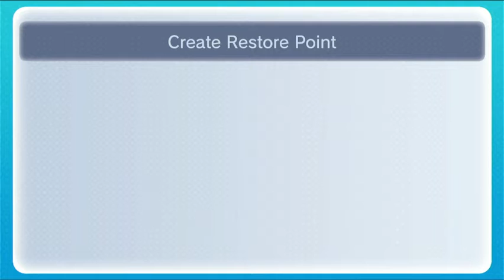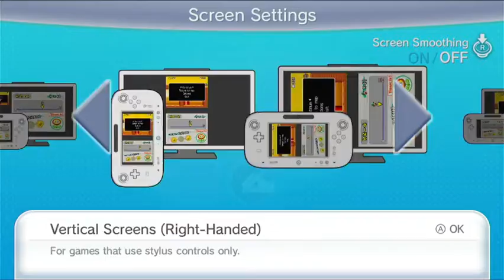Don't Think Little of Me! - New Super Mario Bros. DS #11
This is a cold playthrough of the first installment in the New Super Mario Bros. series, meaning that I will be playing solely on my muscle memory to see what all I remember about this game. After I beat the game the first time, I will go back and get whatever I missed throughout my initial run. Hope you enjoy! :)